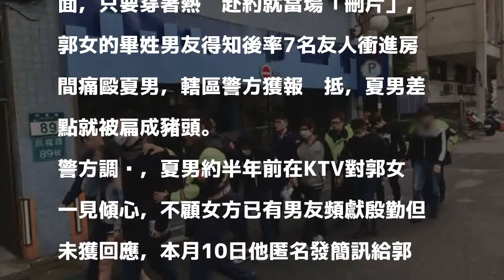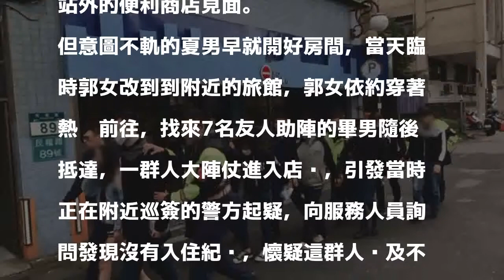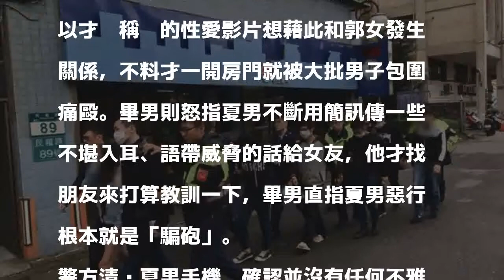「我有妳的性愛影片...」 男子「騙砲」不成反被痛毆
〔記者余衡／新北報導〕騙砲不成反遭海扁！26歲夏姓男子在KTV認識18歲郭姓女子，對女方可愛臉龐及修長美腿驚為天人，想一親芳澤的夏男日前竟傳簡訊給郭女邀約上旅館，聲稱握有女方性愛畫面，只要穿著熱褲赴約就當場「刪片」，郭女的畢姓男友得知後率7名友人衝進房間痛毆夏男，轄區警方獲報趕抵，夏男差點就被扁成豬頭。